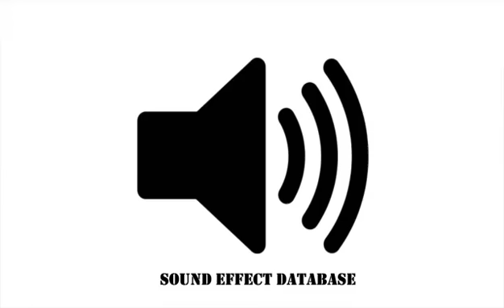Intense Machine Gun Sound Effect